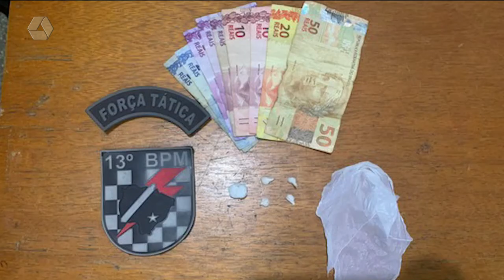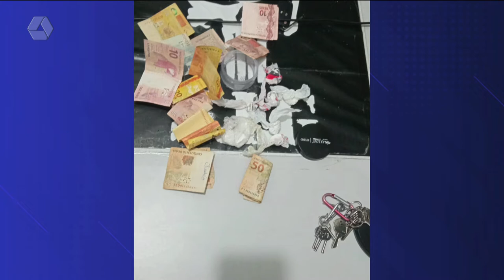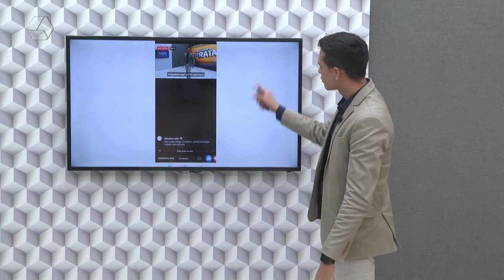Pulseira de Prata 08/07/2022